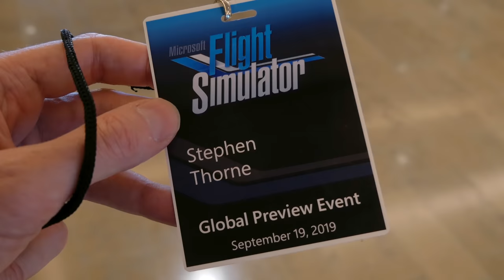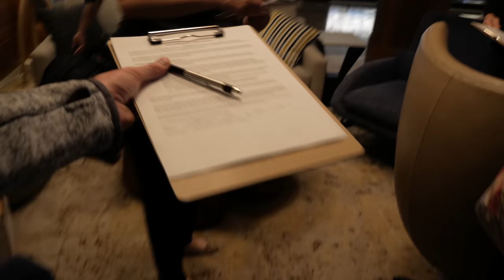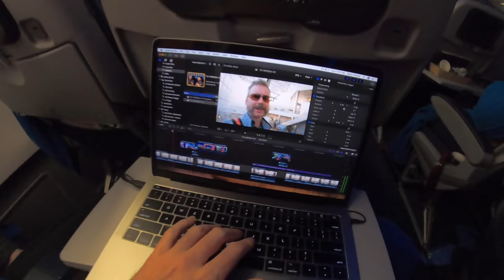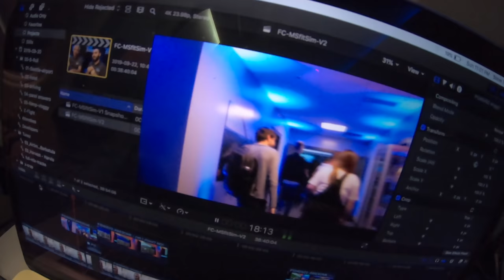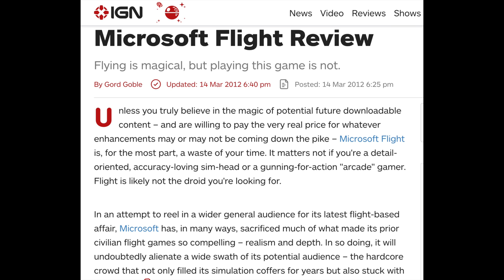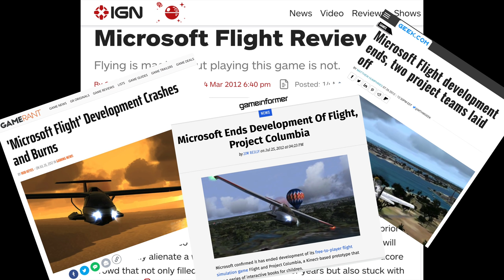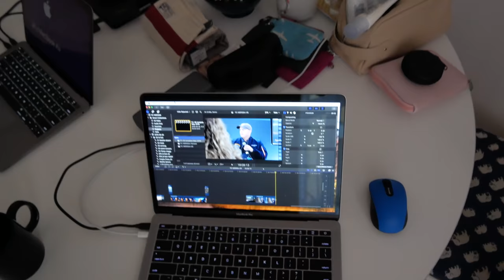Incredible Scenery, but how does it Fly? Real Pilot 1st look: NEW Microsoft Flight Simulator 2020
As a real pilot that grew up on MS Flight Sim - I’ve been waiting A LONG time for this!

Thanks to Microsoft for the invite to be a pair of this.
(And as I say in the video, this is NOT a paid promotion - I was free to share my opinion and the only restriction was to wait intel 12:01 AM PST Sept 30th to talk about this, or publish)

(unlocked post, but you have to promise to look at the campaign :)

For reference, the people on the panel were:

 • Jorg Neumann, Head of Microsoft Flight Simulator
 • Robert Jerauld, Director of Production
 • Sebastian Wloch, CEO, Co-Founder, Asobo Studio
 • David Dedeine, CCO, Co-Founder, Asobo Studio
 • Martial Bossard, Lead Software Engineer, Co-Founder, Asobo Studio
 • Lionel Fuentes, Lead Programmer, Asobo Studio

(in this case quite literally a you guys convinced me to let this final version run long after reviewing the rough cut)

iCloth Avionics:

for behind-the-scenes content, epic giveaways and search episodes by aircraft type!